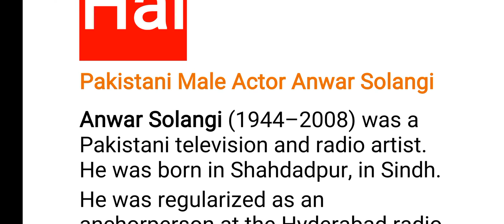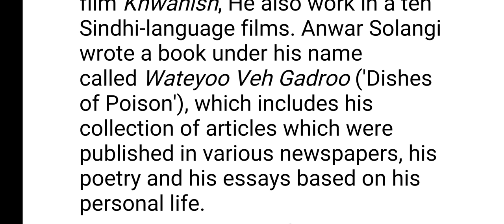On PK Jan Hai Pakistani Male Actor Anwar Solangi ! In Urdu